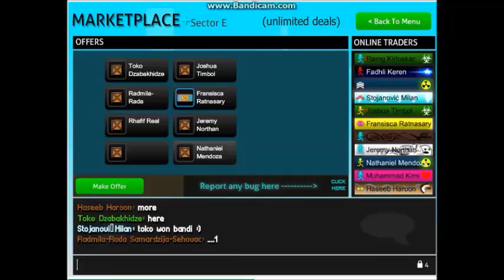Donating For Our First Video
Hello everybody . My name is Milan. I m doing this chanel with my brother Djordje.